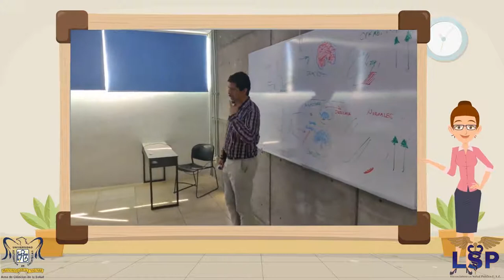Licenciatura en Salud Pública